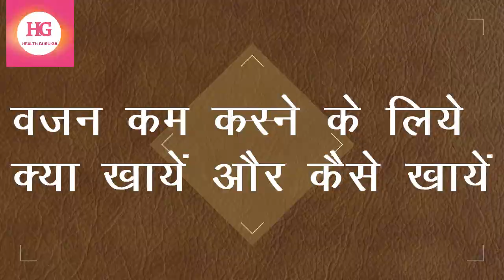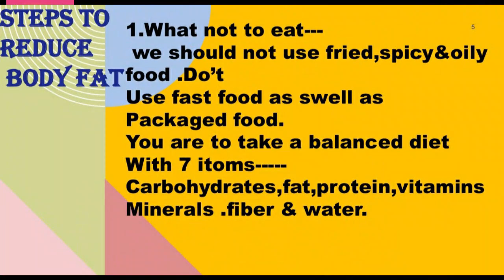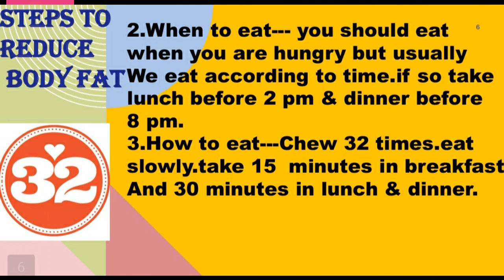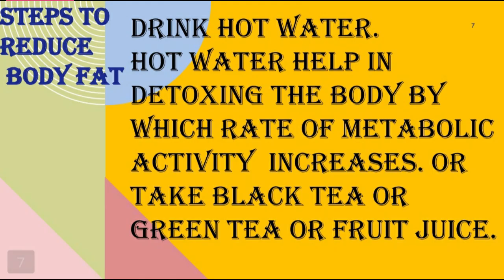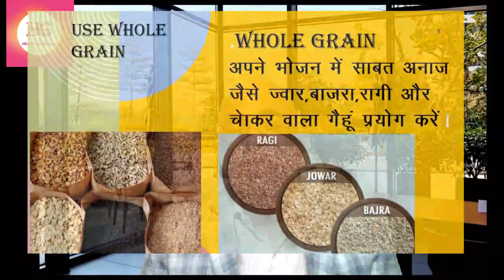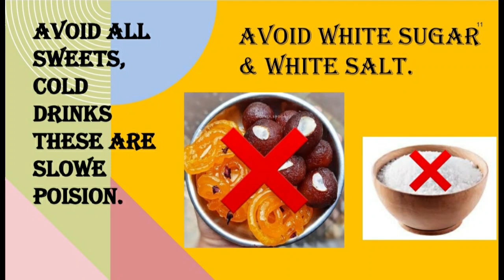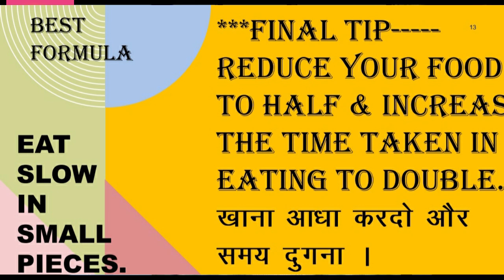REDUCE BODY FAT:Body fat कम करने के लिए क्या खाएं और कैसे खाएंhealth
आज की जीवन शैली में हमारा शारीरिक काम बिल्कुल कम हो गया है जिसके कारण से अधिकतर लोग मोटापे की तरफ बढ़ रहे हैं! इस वीडियो में बताया गया है कि क्या खाएं क्या ना खाएं और कैसे खाएं और कब खाएं जिससे आपका वजन विशेष रूप से आपका पेट कम होने लग जाए!
Do you want to reduce your body fat? Join us as we talk about how to do that in the most effective way possible with yoga and health guru Kulvinder Singh's Gurukul Method! We'll be discussing different types of exercises, diet plans and tips to help you get fit and start seeing results!

This video is sure to help you reduce your body fat in the mosteffective way possible, so be sure to subscribe to our channel for more tips and tricks like this!
Your Quaries-

health gurukul
rcm healthgurukul
health gurukul चैनल
rcmgurukul
bc chhabra rcm
health gurukul jitender sharma
live class
Yoga गुरु